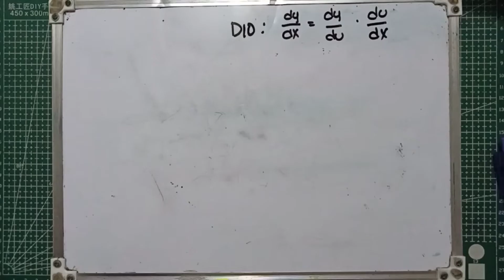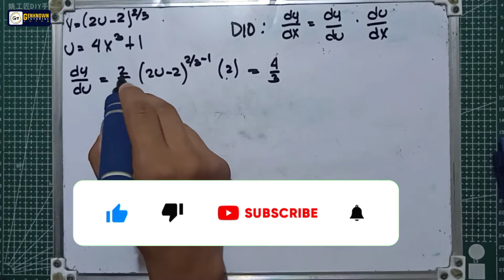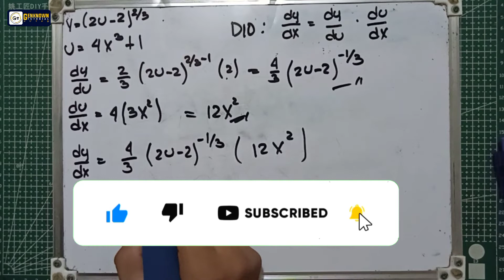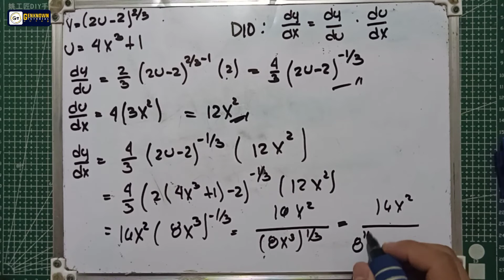Finding Derivative using Chain Rule | Problem #4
Derivative by CHAIN RULE